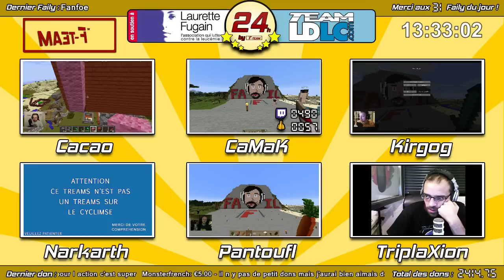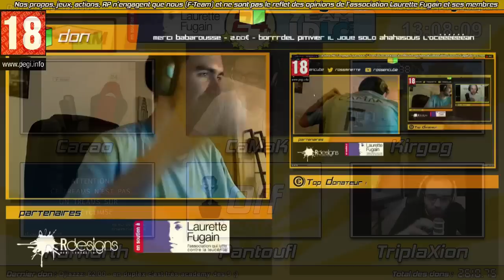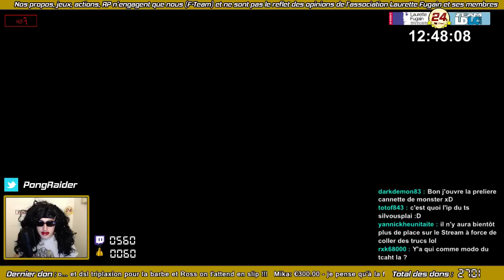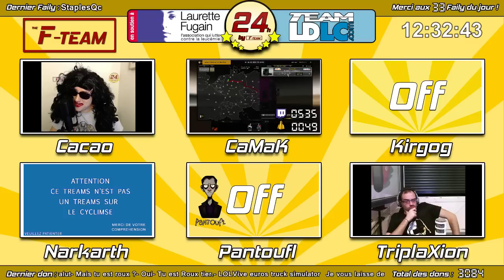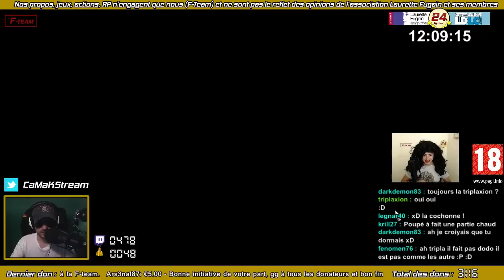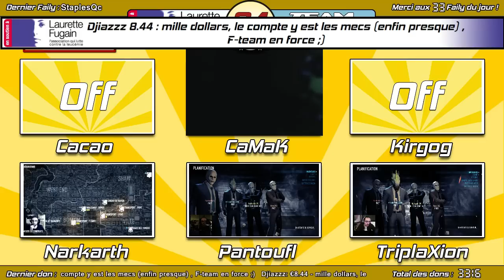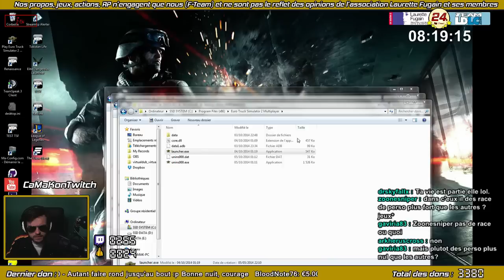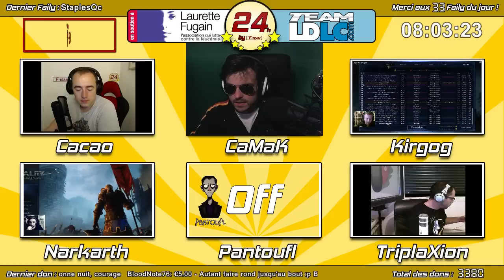[Replay] Live 24h Laurette Fugain partie #2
▼▼▼▼▼▼ Moments forts dans la description ▼▼▼▼▼
▼▼▼▼▼▼ Lire la description est important ▼▼▼▼▼▼

Diffusion : 04/10/2014

Live 24h pour l'association Laurette Fugain ! Une journée mémorable qui à eu le mérite de montrer toute les qualités des gamers que nous sommes !

Jeux :
- Altis Life
- Minecraft
- Euro Truck Simulator 2 Multi
- Payday2

Bonne vidéo